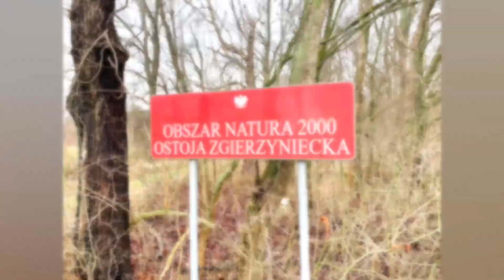Rajd Powstania Wielkopolskiego 2021